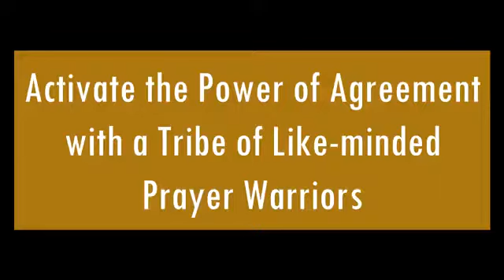Midweek PrayerWatch w/Pastor Lenita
Join Us Wednesday & Thursday Nights for Midnight Prayer
Please note the new dial-in number. Thanks and let's activate the power of agreement in prayer.

ACTIVATE THE POWER OF AGREEMENT AND ENFORCE DIVINE MANIFESTATION IN THE MIDNIGHT HOUR!
Are you ready to be inspired by fervent, uplifting prayer? Have a prayer request and want somebody to pray, for real? Looking for an international community of intercessors to activate the power of agreement? Facing a test and need a testimony? Join us for Midnight Manifestation Prayer, Sundays and Mondays at midnight to activate the power of agreement and enforce divine manifestation.

We are a tribe of prayer-lovers who worship, pray in the spirit, address prayer points, take prayer requests and more. And we have seen wonderful testimonies and answers to prayer. to get dial-in information (local and international), download your free Scripture overview to midnight prayer, get prayer points, submit your prayer request, see testimonies and more. midnightprayer prayercall morningprayer midnightmanifestation iPrayAtMidnight Midnight Prayer